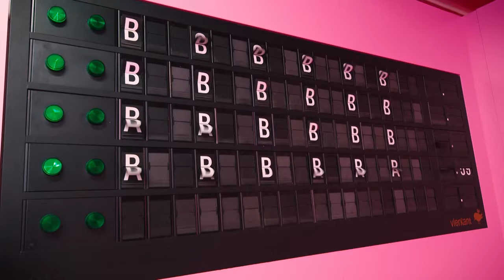Karl König - La La La (Offizielles Video)